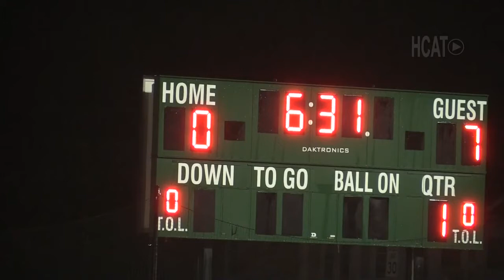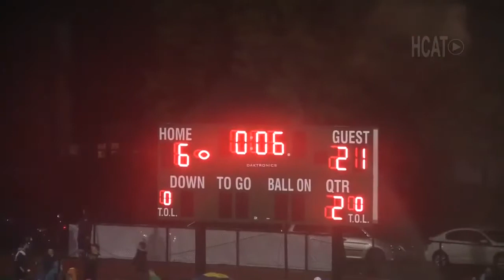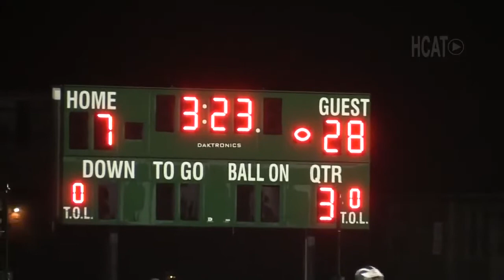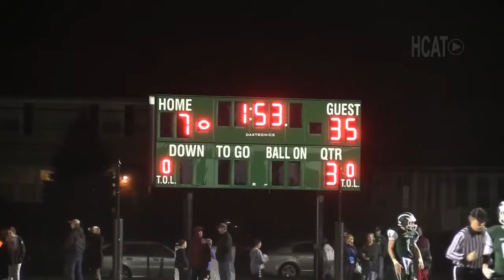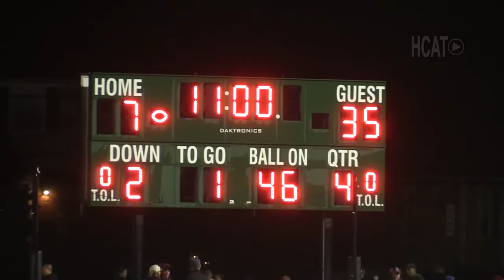Boys Varsity Football v Westwood, 9/22/2017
The Holliston High School Boys Varsity Football v Westwood on September 22, 2017.